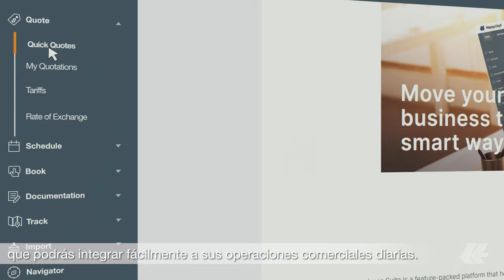Quick Quotes Spot Spanish | Hapag-Lloyd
Pensando en la planificación de su carga, ofrecemos una nueva solución digital de transporte que proporciona seguridad en la planificación de sus embarques: Quick Quotes Spot. Solicite su tarifa fija, vea inmediatamente los viajes disponibles para su itinerario de ruta seleccionado y obtenga su reserva confirmada, con garantía de cumplimiento.

Booking Quick Quotes Spot le ofrece características únicas como confirmación instantánea de la reserva, una garantía de carga en el puerto de carga y en los puertos de transbordo, y una garantía de equipo.